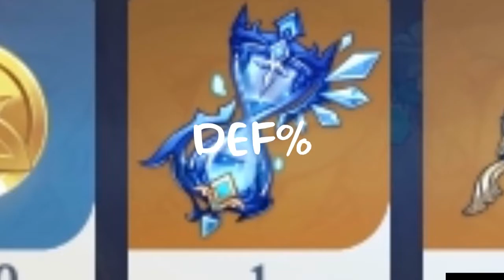How NOT to farm Artifacts for Ayaka